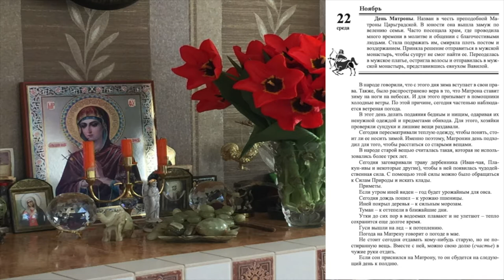22 ноября. Малахов.